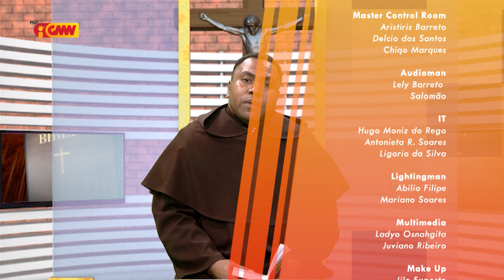HABURAS VIDA ESPIRITUAL - Edisaun 222